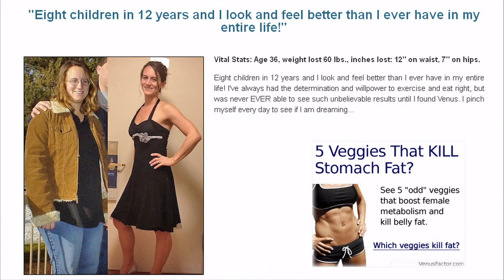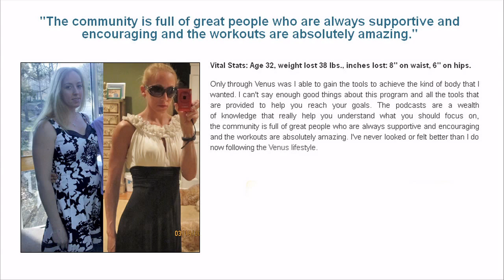Venus Factor Lose Weight Fast For Women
for women only